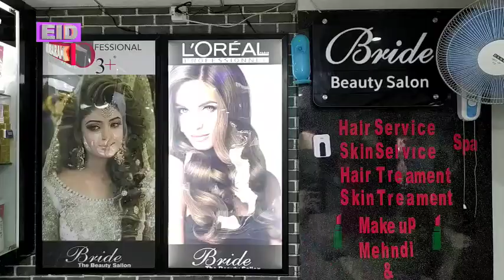Bride..The Beauty Saloon & Botique Kupwara Wishes You Happy Eid Mubarak.Come n Feel the difference.